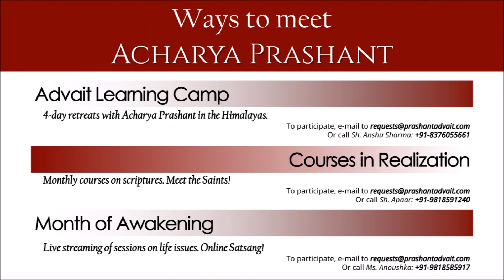Living like animals? || IIT-Delhi || Acharya Prashant || Short Clip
Ways to connect to Acharya Prashant:

1. Advait Learning Camps:
Advait Learning Camps are monthly retreats organized by PrashantAdvait Foundation under Acharya Prashant's guidance. These camps are about spending four days and three nights in the lap of nature, while reading, reflecting, learning and evolving.
So far, scores of ALCs have been organised in places like Rishikesh, Mukteshwar, Jim Corbett National Park, Chopta, Kainchi Dham, etc.
Additionally, we organize dedicated bonding camps for kids and parents.

2. Course in Realization:
Course in Realization, a classroom-based learning program led by Acharya Prashant, is a humanitarian initiative towards disseminating clarity and intelligence in the world. In this course, a rigorous study of a scripture or a saint is undertaken each month.

3. Month of Awakening:
For those who cannot attend sessions physically, the foundation does online streaming of few selected sessions via Skype or Webinar. Known as Month of Awakening, this facility offers live streaming of sessions and helps seekers listen to Acharya-Ji while being where they are.

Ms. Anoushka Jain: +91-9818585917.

4. Meet the Master:
Meet the Master aka MTM is rare opportunity to meet Acharya Prashant personally, either physically or online.

5.   Blessings from Beyond:
Weekends with Acharya Prashant brings you the unique opportunity for a 2 day 2 night stay with the Master every month at Advait Ashram, Greater Noida. The getaway involves two mystical days of dynamic activities, explorations of the self, sports, meditative reading, deep reflections, midnight walks and more.

6.   Triyog:
Daily morning 2 hour Yog feast for your total well-being. Comprising of Hatha Yog, Bhakti Yog and Gyan Yog.
Venue: Advait Bodhsthal, Greater Noida, India.

Video Information: Acharya Prashant speaking at IIT Delhi 2012